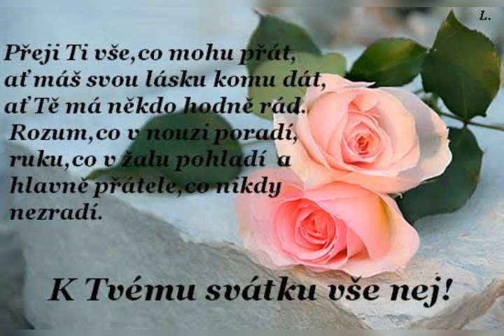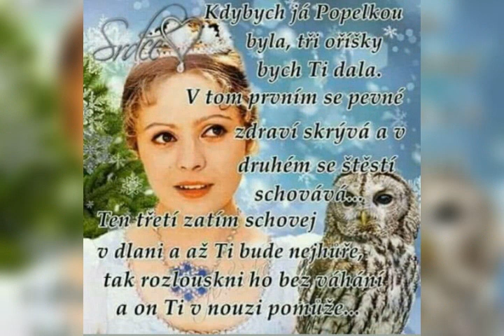Marie, přání k svátku